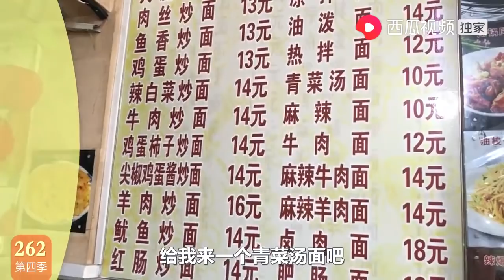农民王小：一顿小吃老妈数肉玩？司机师傅竟是老乡，唠的真热闹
生活中的点点滴滴，在美丽的大东北，一个普普通通的农民家里是怎样生活，怎样把日子过得红红火火，其乐融融。谢谢啊~